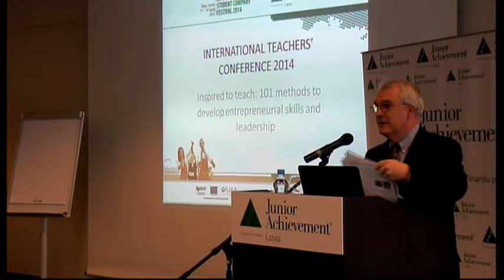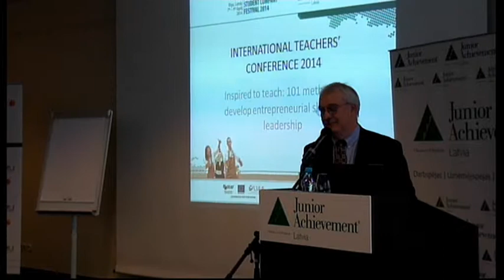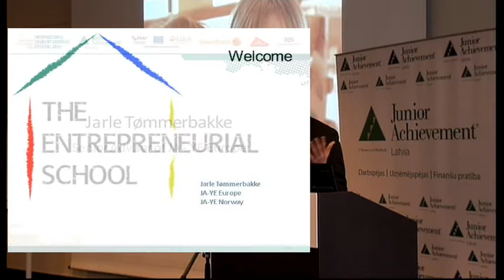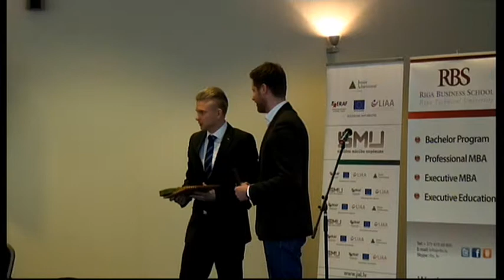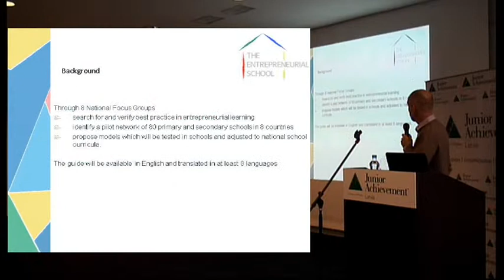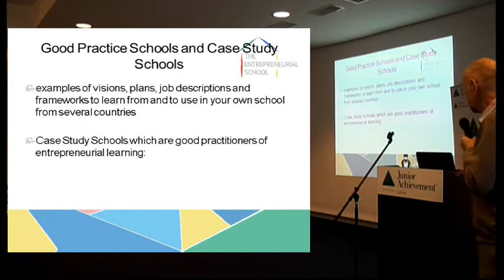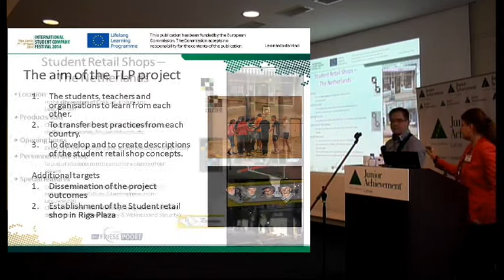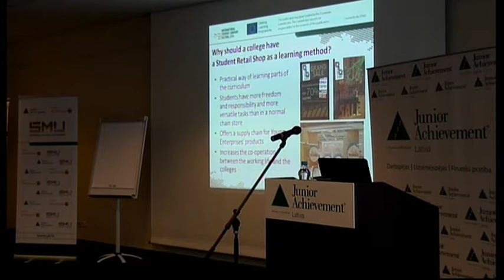International Teachers` Conference: part 1